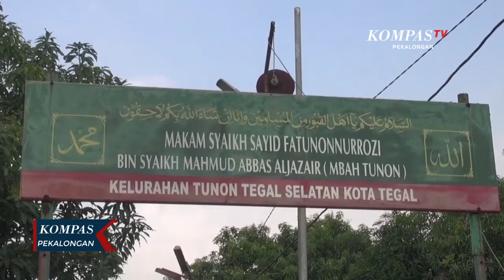Budidaya Lebah Madu di Lokasi TPU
PEKALONGAN, KOMPAS.TV - Tempat pemakaman umum Syekh Sayid fatunonnurrozi di Kelurahan Tunon, Kecamatan Tegal Selatan, Kota Tegal, berbeda dengan pemakaman umum lainnya. Beragam tanaman buah sengaja ditanam untuk dijadikan lokasi budidaya lebah madu.

Budidaya lebah madu di tengah pemakaman ini merupakan ide seorang pawah lebah di Tegal, Tejo Asmoro. Tejo mengajak juru kunci makam untuk menam tanaman buah dan merawatnya agar tidak terkesan angker.

Tanaman buah juga merupakan  tanaman yang disukai lebah untuk berkoloni. Sehingga rasa madu akan menyerupai rasa buah di dekatnya. Juru kunci makam juga diajarkan cara membudidayakan lebah madu jenis apis cerana atau lebah lokal yang hidup di tanaman buah seperti kakao dan lebah klanceng yang hidup di pohon bambu.

Juru kunci makam mendapat pelatihan singkat dari instruktur peternak lebah yang tergabung dalam asosiasi perlebahan indonesia (API). Mulai dari cara memindahkan sarang lebah ke dalam kotak hingga cara memanen madu. Berbeda dengan lebah klanceng yang tidak menyengat, lebah apis cerna merupakan lebah yang menyengat dan bisa untuk terapi.

Pawang lebah madu dari Tegal, Tejo Asmoro, mengatakan,  pelatihan budidaya lebah madu sengaja dilakukan bagi juru kunci di pemakaman ini, karena habitat di lingkungan pemakaman banyak pepohonan yang sangat cocok untuk menunjang bagi proses pembudidayaan lebah madu.

Juru kunci pemakaman Syekh Sayid fatunonnurrozi, Suwardi, mengaku senang dengan adanya pelatihan budidaya lebah madu. Karena selama ini mereka hanya menerima upah dari jasa pemakaman. Namun, karena ada pihak yang peduli, makam pun bisa mendapatkan nilai tambah dari hasil panen madu.

Pelatihan budidaya lebah madu ini sangat tepat dilakukan pada saat pandemi Covid-19 seperti ini, karena hasil madunya bisa untuk dikonsumsi untuk meningkatkan imunitas. Sejumlah peziarah juga disuguhkan minuman jahe madu usai pulang berziarah untuk menambah imun.